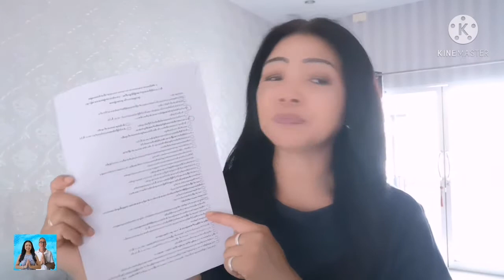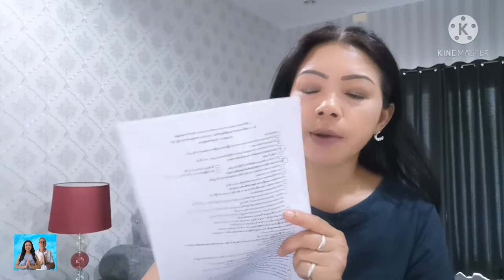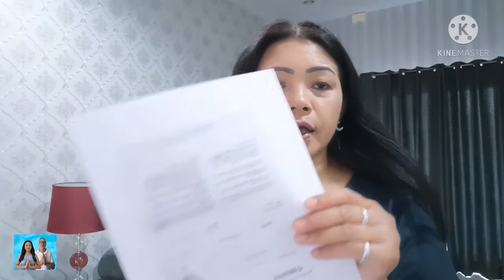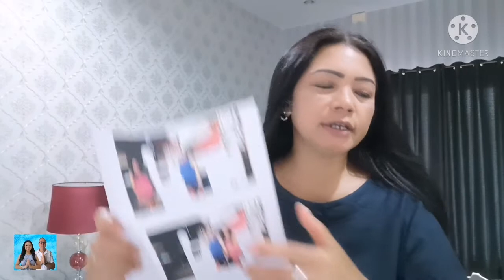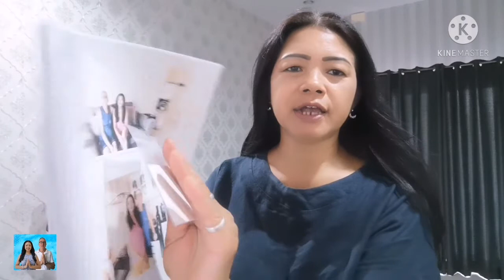Non immigrant "O" Visa เอกสารสำหรับยื่นขอต่อวีซ่า Non-O ครั้งแรก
วีซ่า Non immigrant "O" เอกสารสำหรับยื่นขอต่อวีซ่า Non-O ครั้งแรก นำประสบการณ์มาแชร์ให้ท่านผู้ชมเผื่อจะเป็นประโยชน์ไม่มากก็น้อยสำหรับท่านที่อาจจะเตรียมตัวต่อวีซ่า Non- O ครั้งแรกคะ